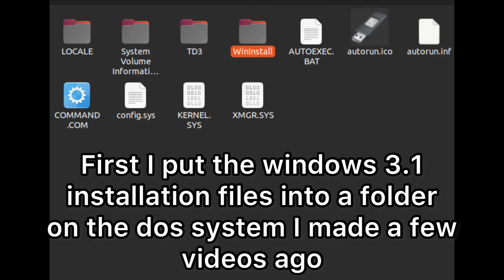Os on my laptop: Windows 3.1 on modern hardware!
In this video I show you just a some of how I got windows 3.1 on modern hardware, why not show everything? Because I forgot to record some :(